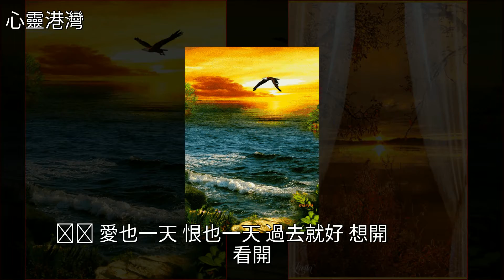這14句話，千金難買！獻給我圈裡所有的人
這14句話，千金難買！獻給我圈裡所有的人雞湯,美文這14句話，千金難買！獻給我圈裡所有的人雞湯 美文